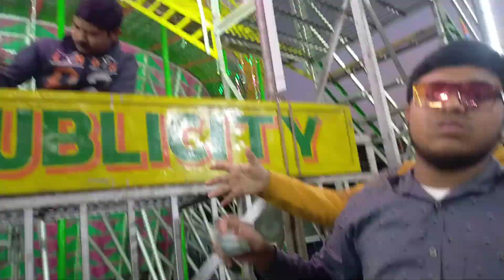মেলায় এসে SUBSCRIBERS দের খুশি করতে গিয়ে যা কান্ড হলো 🤑🤣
গ্রামের মেলা হলে অত্যন্ত রম্য ও আনন্দময় অভিজ্ঞতা অপেক্ষা করা যায়। এখানে স্থানীয় বাজার, খেলাধুলা, প্রদর্শনী, আর ভিন্ন প্রকারের কার্যক্রম অনুষ্ঠিত হতে পারে। সম্প্রদায়ের একত্রতা ও উৎসাহের মাধ্যমে গ্রামের মেলা একটি সামাজিক ও সাংস্কৃতিক উৎসব হয়।

Village fair
Village fair of Haripal
Village fair Break Dance
Haripal Gramer mela
Haripal mela
Haripal mela 2023
Haripal mela 2024
Haripal melar break dance
Break Dance
Vlogs of Pritam
Mela vlog